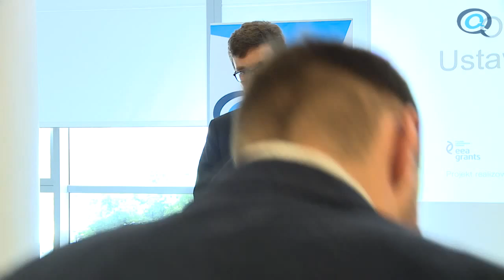Obywatelska Inicjatywa Ustawodawcza, czyli jaka? - debata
15 czerwca 2015 r.
Debatują: Iwona Śledzińska-Katarasińska (PO), Kazimierz-Michał Ujazdowski (PiS), Piotr Waglowski (VaGla.pl), Krzysztof Worobiec (inicjatywa  „Oddajcie parki narodowi”)
Moderator: Rafał Górski (INSPRO)